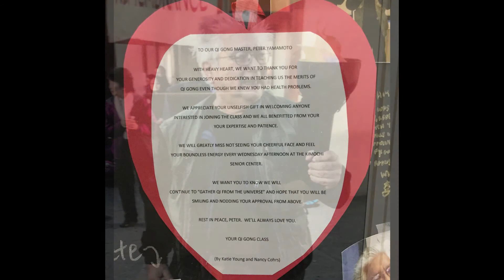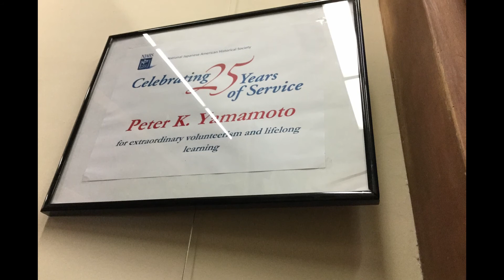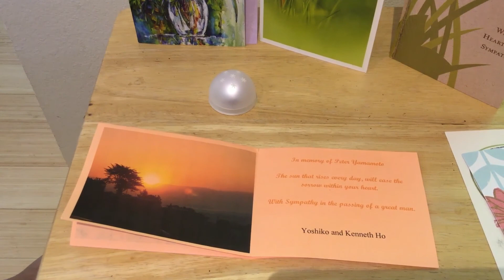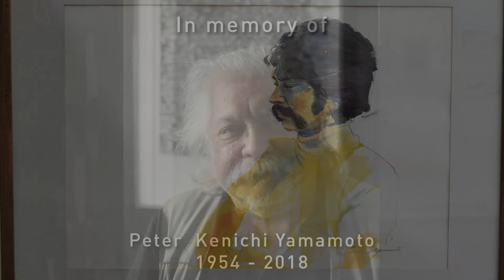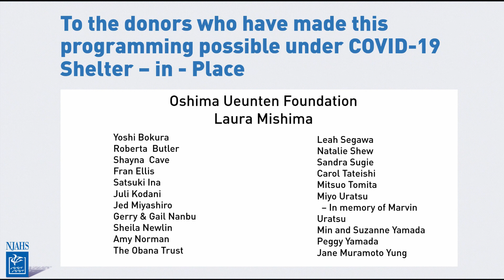The Journey Continues: NJAHS Tribute to Peter Yamamoto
(Originally concluded the NJAHS Annual Members Meeting 2020)

A tribute to Peter Yamamoto, a poet and longtime NJAHS volunteer who passed away in 2018. This online presentation, which features poetry readings by Peter's friends and family, commemorated the release of The Journey Continues, his final poetry book.

0:00 Intro by Jerry Waki
1:52 Rosalyn Tonai
5:22 Lina Hoshino - A Wind Is Blowing From Fukushima
7:21 Leon Sun - Here Is A Humbly Presented Extemporaneous Poem
10:21 Jeremy Chan - Dance
12:39 Genny Lim - Pinoy Jazz
15:02 Jerry Waki - Black Lives Matter
20:45 Judith Yamamoto and Francis Wong - To the People of America
24:08 Live Poetry Reading by Peter Yamamoto - Waves, December 2, 2017